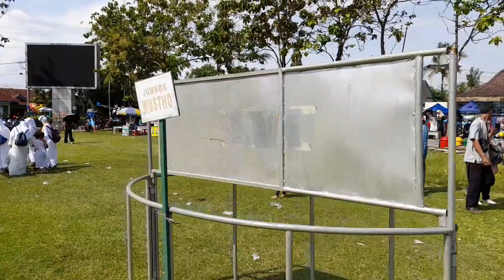MANASIK HAJI ANAK TK/RA DI LAP.KRIDA NUSANTARA CILACAP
Peragaan manasik haji anak-anak TK/Raudhatul Athfal Kecamatan Kesugihan,Jeruklegi dan Kotip Cilacap di lapangan Krida Nusantara gumilir - Cilacap pada Sabtu 10 September 2022.